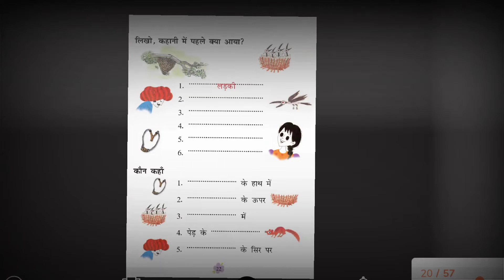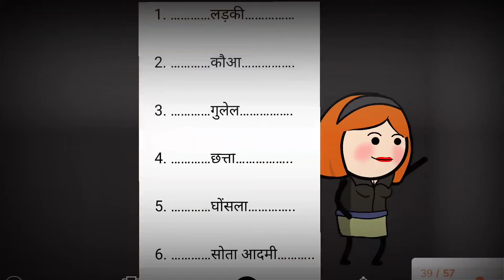Class 1 |Hindi| Chapter 2 “Aam Ki Kahaani”